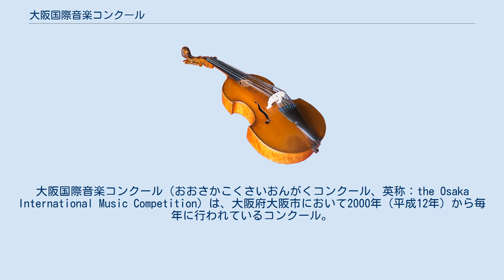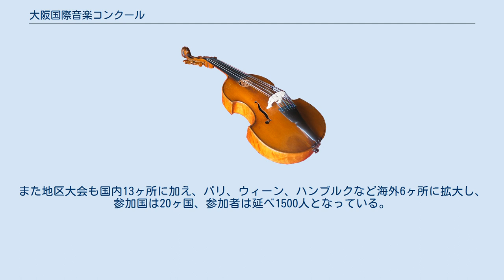大阪国際音楽コンクール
大阪国際音楽コンクール（おおさかこくさいおんがくコンクール、英称：the Osaka International Music Competition）は、大阪府大阪市において2000年（平成12年）から毎年に行われているコンクール。
 ピアノや管楽器、弦楽器など、多数のジャンルを網羅した総合音楽コンクール。
年齢上限が無く、民族楽器、アマチュアなど珍しいジャンルの部門も存在しているのが特徴。
 元ピアニストの北野蓉子により創設。
北野は神戸女学院大学音楽科出身で、結婚後も演奏を続けていたが、腱鞘炎により演奏を断念。
その際、夫と若い人を育てる側に回り、若手を海外に出すための国際コンクールを開く事を話し合っていた。
 その後、夫はがんにより逝去。
子供が中学校に進学し、育児が落ち着いたのを契機に、夫からの遺産や実家からの借金などを手元に2000年に第一回のコンクールを開催。
音楽コンクールは自治体や大手メディアによって開催されるものが多く、組織に属さない音楽家が開催するコンクールは珍しいとされる。
「大阪」の名を冠したソリストのコンクールは初めてという事もあり、一回目のコンクールには延べ600人が参加した。
初めのうちは大幅な赤字も出し、批判の目も多かったが、ピアニストの中沖玲子やフランスの音楽教師、ジェルメーヌ・ムニエ（故人）が審査に参加するようになった頃から支援が広がるようになった。
 2009年に創設10周年。
この頃にはスタート時のピアノ、弦楽器、管楽器、声楽の4部門から民族楽器やアマチュア部門などが加わり、計18部門まで拡大している。
また地区大会も国内13ヶ所に加え、パリ、ウィーン、ハンブルクなど海外6ヶ所に拡大し、参加国は20ヶ国、参加者は延べ1500人となっている。